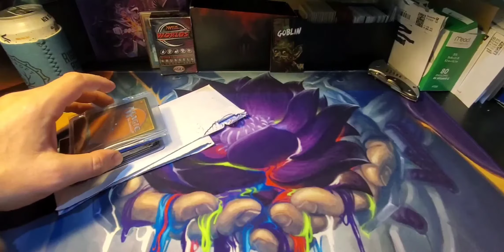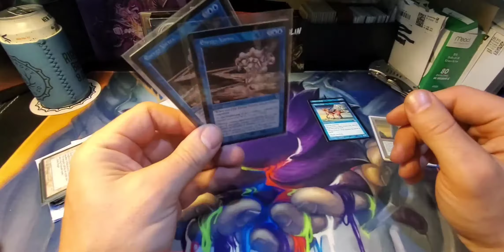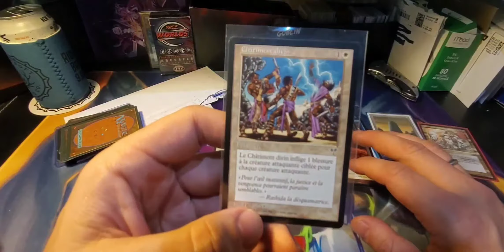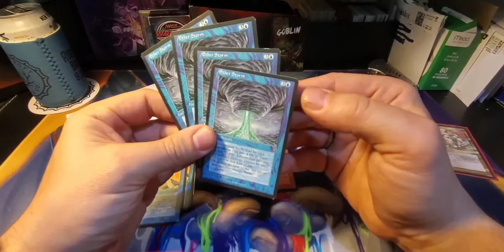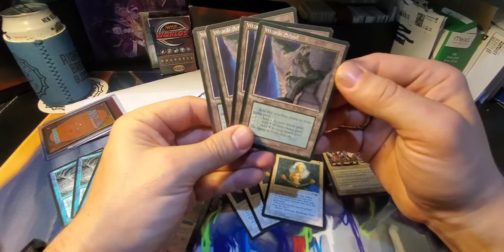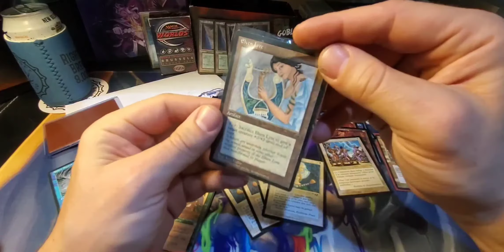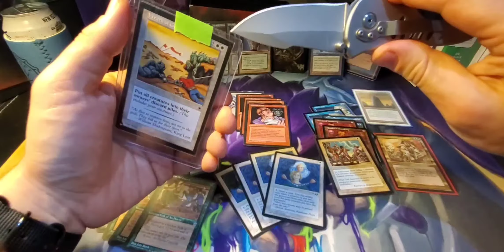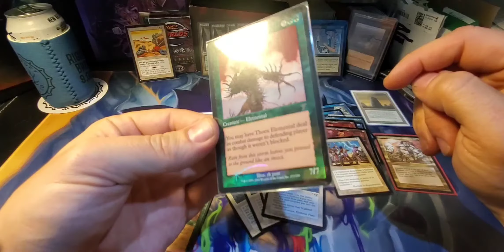Huge mailday! Retro/Old School MTG Reserved List haul and other fun old MTG! CHARITY BENEFIT!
Shoutout to Paul Everett! Thank you for helping me become an Alpha collector!!